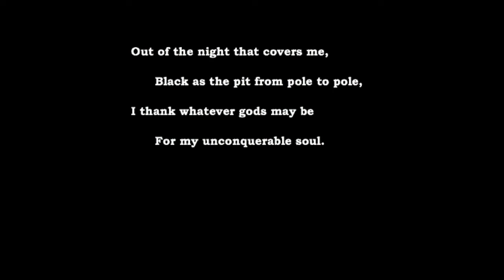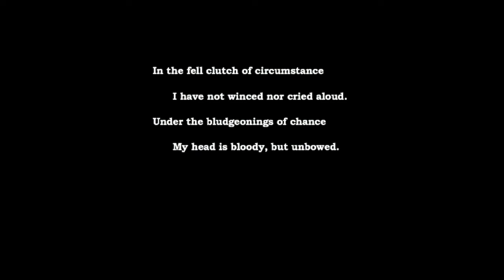What I've Learned from My Students 5 7 20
This week I talk about lessons I've learned from my students.